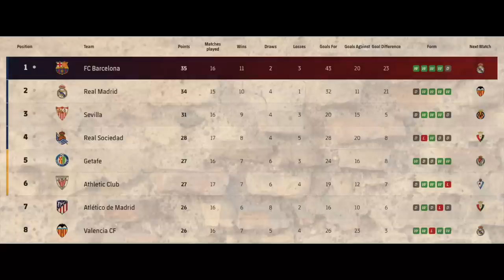REAL SOCIEDAD 2-2 FC BARCELONE: LE BARÇA S'EST-IL FAIT VOLÉ?!!